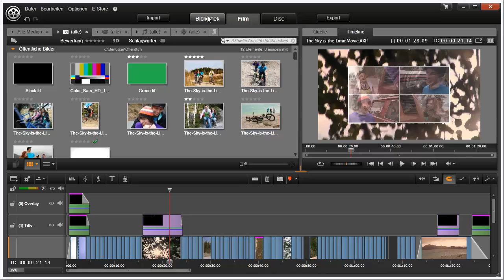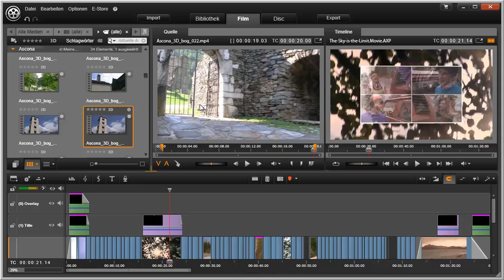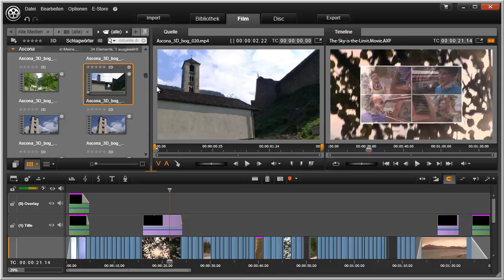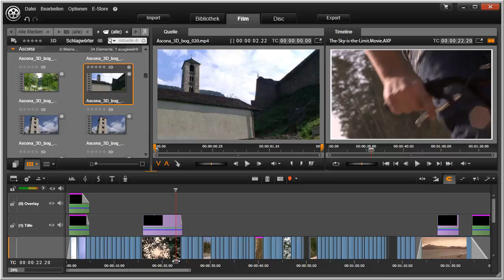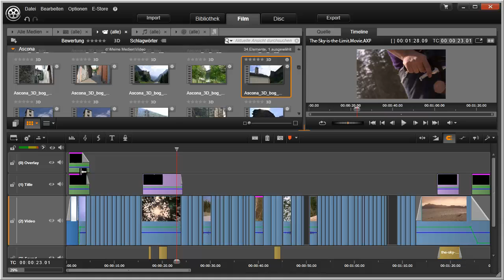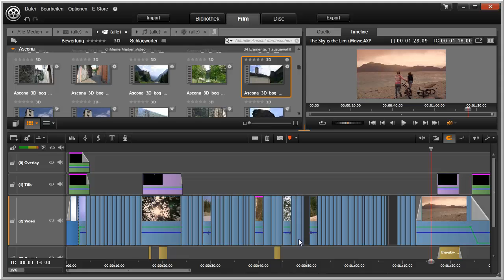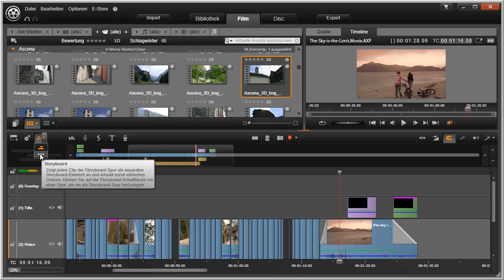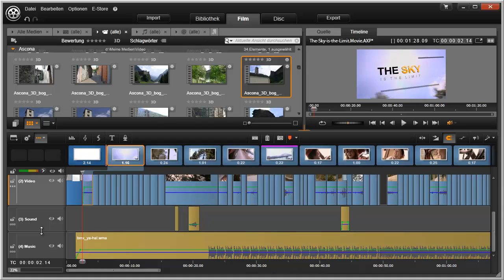Übersicht Film Modus in Pinnacle Studio 16 und 17 Video 32 von 114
Überblick über das Arbeiten im Modus Film.